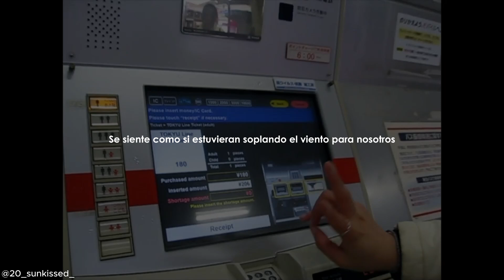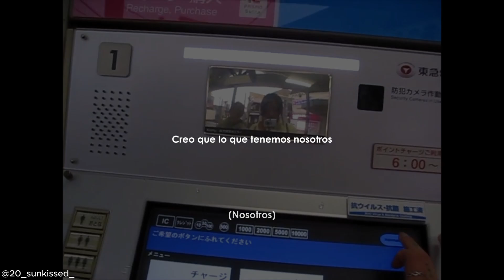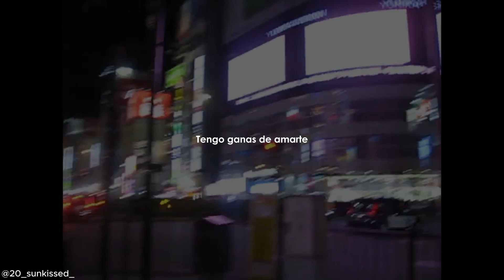Love, Fig - 채옐 (Yel) [Sub. Español]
Love, Fig - 채옐 (Yel)
Sub. Español